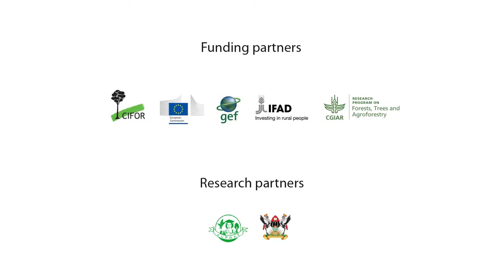An interview with Rachel Musoke, Uganda Forestry Association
Forest tenure reform implementation in Uganda: What lessons for policy and practice?
In this interview, Rachel Musoke, of the advisory committee and acting Vice President of the Uganda Forestry Association, addresses the problematic link between forest degradation and land clearing for agriculture in her country. She says this is partly because communities are not aware of the ecological services and the value of standing forests, particularly in mitigating the effects of climate change, and she calls on government and NGOs to help disseminate this information to a far wider audience. This video is part of a series on the implementation of forest tenure reform in Uganda, which emerged from the Global Comparative Study on Land Tenure Reform, led by the Center for International Forestry Research (CIFOR).